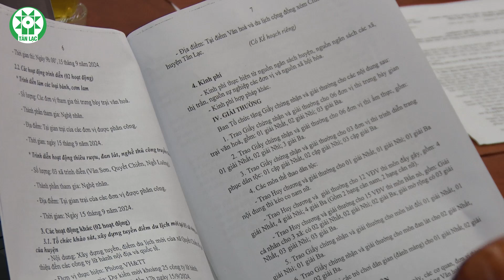HỘI NGHỊ CHUẨN BỊ TỔ CHỨC NGÀY HỘI VĂN HÓA, THỂ THAO & DU LỊCH CÁC XÃ VÙNG CAO HUYỆN TÂN LẠC 2024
HỘI NGHỊ CHUẨN BỊ TỔ CHỨC NGÀY HỘI VĂN HÓA, THỂ THAO VÀ DU LỊCH CÁC XÃ VÙNG CAO HUYỆN TÂN LẠC NĂM 2024